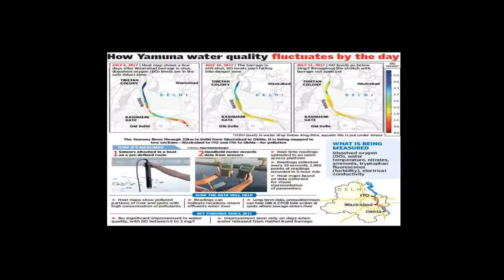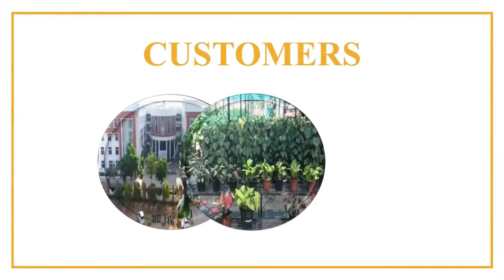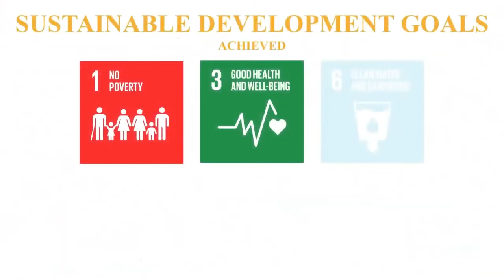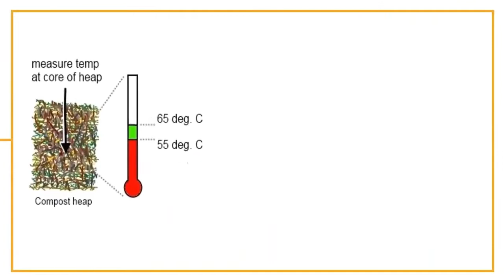Senior Category | 1st Winner | Team - Project Ikhtiyaar | Youth for Earth Awards 2022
Project Ikhtiyaar is a remarkable embodiment of innovation and purpose, aiming to address the challenges water hyacinths pose through creative utilization. This initiative is driven by the belief in 'eradication through utilization,' harnessing the hidden potential of these invasive plants to create positive change.

Project Ikhtiyaar won 1st place at the ICSE awards for Youth for Earth 2022 in senior category. Their holistic approach merges sustainability with community empowerment, showcasing innovative thinking's potential for revolutionary impacts. The initiative exemplifies how a single project can transform people and the planet.